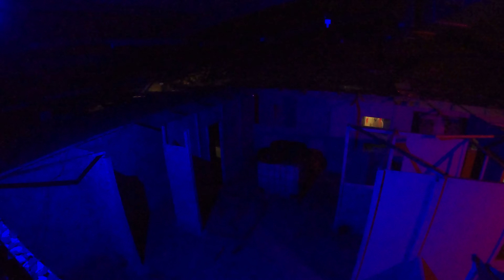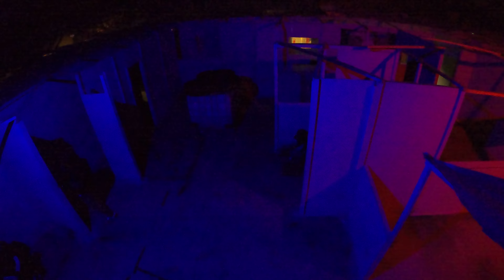Josh's 21st Birthday at the Department!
Had an awesome time with a few cameras at Josh's 21'st Birthday shoot out.
A real pleasure to be there.   Bit of a task for the camera's in the low light but i hope it does the evening justice.
Some really cool games and players.

Lots of awesome moments a fantastic gathering of people.